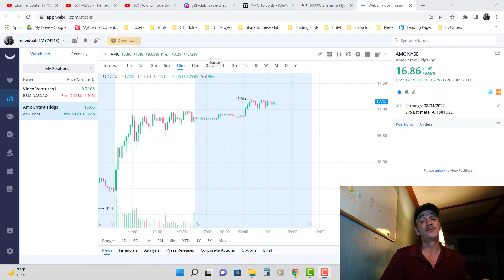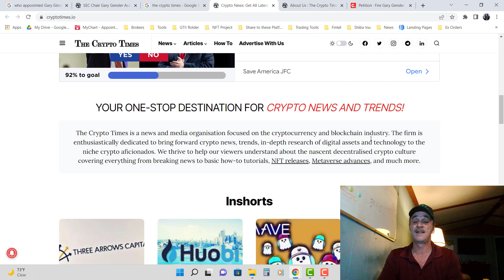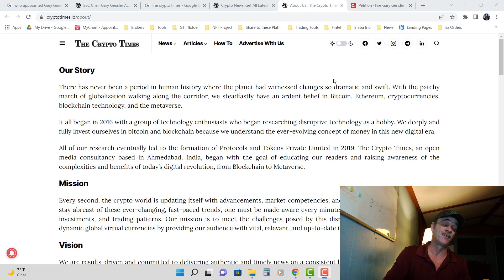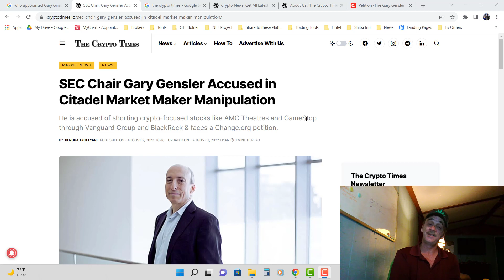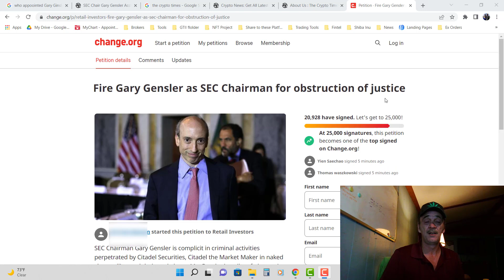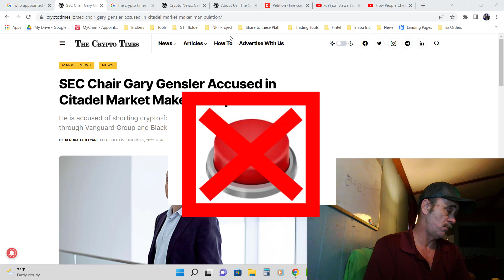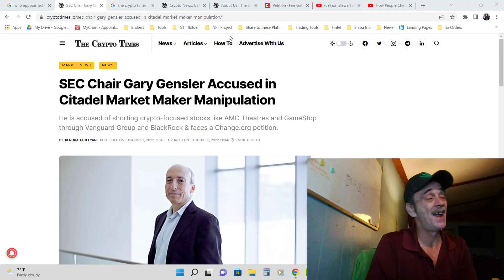Is Gary Gensler REALLY Short AMC? | An AMCSqueezeUpdate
So, its safe to open an account and get SIX FREE Shares!
Why leave FREE money on the table.  Sign up and Open a MooMoo Account today!  _________________________________________________________________